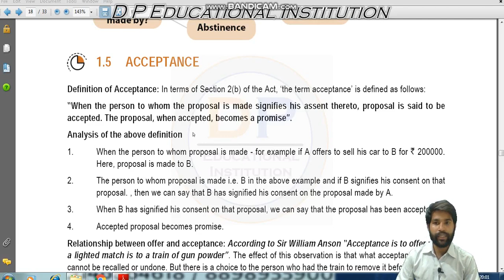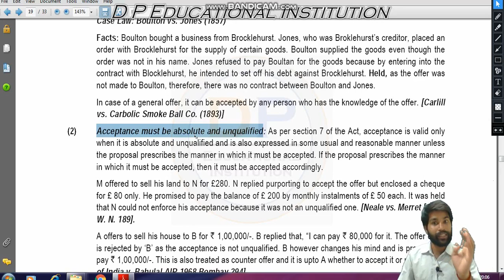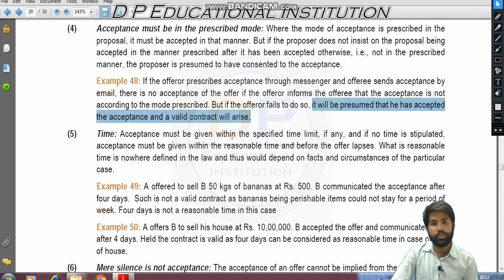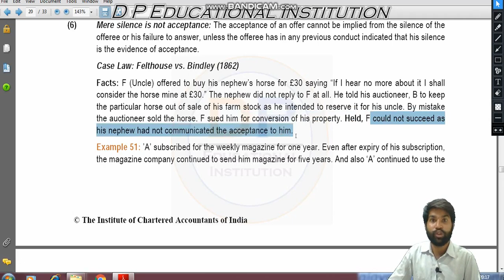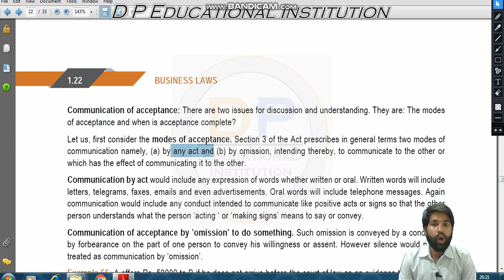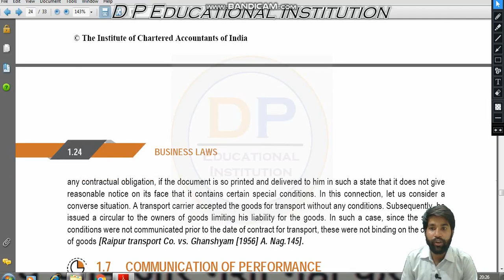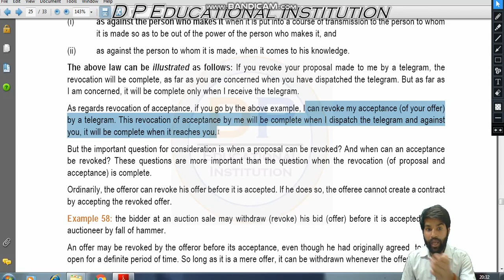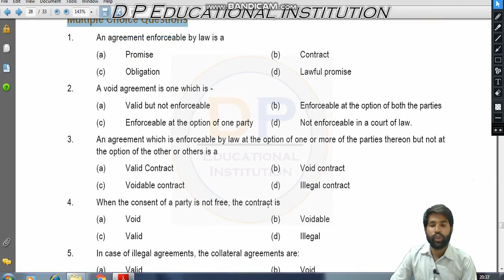CA Foundation Law|The Indian Contract Act 1872| Acceptance & Revoked By CA AJAY MISHRA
Hey Everybody!
This is CA AJAY MISHRA.

In this Video, Let us understand the Basics and Importance of Indian Contract Act, 1872. Law of Contract is a very interesting and important topic as we enter into numerous Contracts - every day.

In this Part of the Video, we will see -

1. Essential of valid Acceptance
2. Communication of offer and Acceptance
3. Offer & Acceptance Revoke

Indian Contract Act is an important part of the Syllabus of various Competitive Exams such as CLAT, AILET, CA Foundation,  CA IPCC, CS, etc.